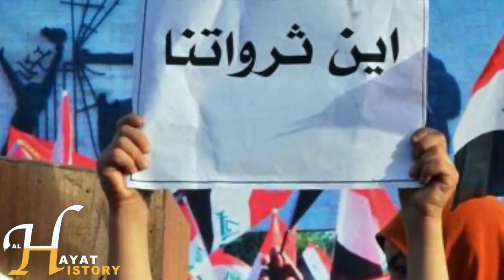من أبشع قصص السفاحين العرب | قصة زوجين أكلا ٩٩ طفلا بسبب الجوع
قصة حدثت في وتحديدا في مدينة، وهي تعتبر الآن من بين أبشع قصص السفاحين حول العالم، حتى في وقتها صارت حديث العالم فكتبت عنها الصحف البريطانية والتركية.

عبود وخجاوة زوجان من أشهر السفاحين في العراق في عشرينيات القرن العشرين، حيث اشتهرا بتكوين عصابة لخطف الأطفال وقتلهم وأكل لحومهم. وكانا من طبقة الفقراء فهو يعمل طباخا وزوجته تعمل دلالة، وعند تعرض الموصل لمجاعة كبيرة قاما بأكل الكلاب والقطط أولاً، وبعد نفاد شوارع الموصل منهما اتجها لأكل لحوم البشر. وقد أشرك الزوجان ولدهما الصغير في عميلة سلب الأطفال، حيث كان يقوم بجلبهم إلى المنزل، واللعب معهم ثم يقوم والداه بقتل وطبخ الطفل، وكانا بعد أن يفرغا الجمجمة من الدماغ يجمعونها في حفرة قريبة من المطعم.

بدأ الزوجان اللذان كانا يعرفان باسم "عبود وزوجته"، في عام 1917، أول الأمر بأكل امرأة عجوز، إلا أنهما لم يستسيغا طعمها نتيجة كثرة الدسم في لحمها، ففكرا، من وحي الزوجة، بأن يأكلا طفلا، فقاما باختطاف طفل وقامت الزوجة بطبخه، وعندما تناولا رأس الطفل، استساغوا الطعم وتلذذوا به مما حدا بهما إلى افتتاح مطعم صغير يبيعان فيه لحم الرأس أو ما يسمى بالعراق "القلية".

واستمر الزوجان على ذلك بضعة أشهر إلى أن انكشف أمرهما أخيراً عن طريق الصدفة، ولما ذهب رجال الشرطة إلى بيتهما وجدوا حفرة فيها مائة جمجمة وعظاماً كثيرة. وسيق عبود وزوجته إلى المحكمة، وهناك انهارت الزوجة واعترفت أمام الحاكم بما اقترفت هي وزوجها من الفظائع.